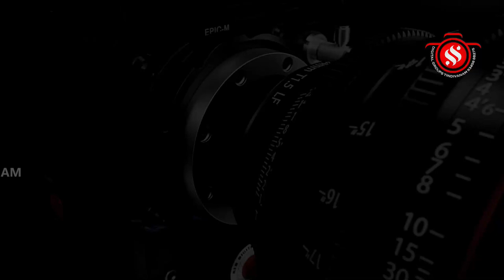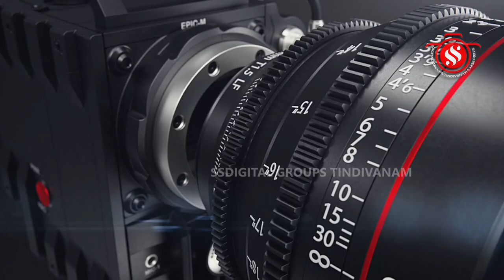திண்டிவனம் கிடங்கள்கோட்டை ஸ்ரீவள்ளி தெய்வானை சமேத ஆறுமுகசாமி ஆலய ஆடி கிருத்திகை - சிறப்பு அபிஷேகம்